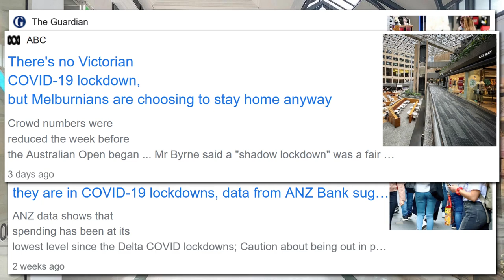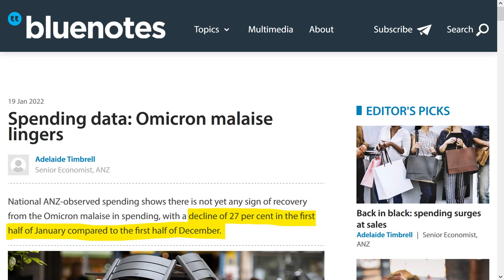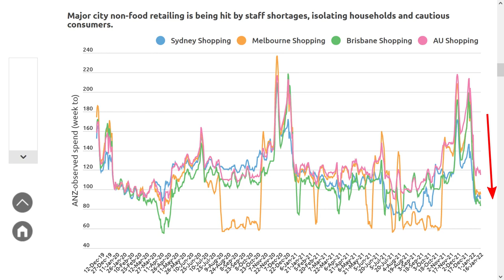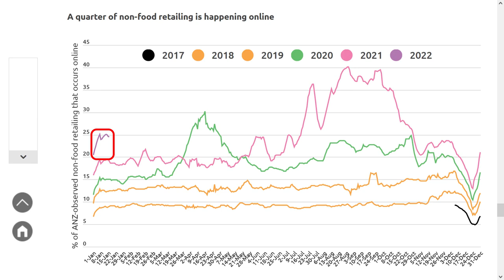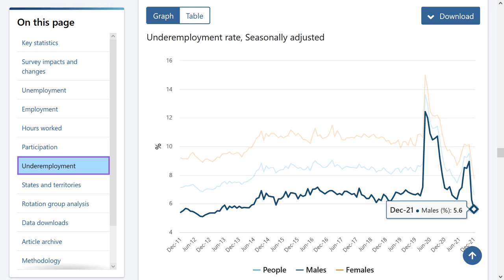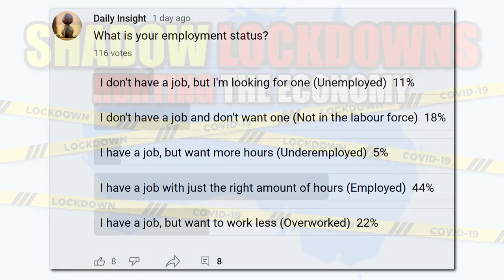Self-Imposed Lockdown – Economy Slumps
‘People are spooked’: Australia’s January consumer confidence sinks to three-decade low over Omicron. Australia’s consumer sentiment dived this month as worries about the explosion in Omicron cases sent confidence to its lowest January level since 1992.

Rich Dad Poor Dad – What the Rich Teach Their Kids About Money

Australians are spending as though they are in pandemic lockdowns, data from ANZ Bank suggests. ANZ data shows that spending has been at its lowest level since the Delta lockdowns. Caution about being out in public and staff shortages has slowed spending. There's no Victorian lockdown, but Melburnians are choosing to stay home anyway. Crowd numbers were reduced the week before the Australian Open began due to the sharp rise in Omicron cases. University of Melbourne mobility analyst Rohan Byrne said a "shadow lockdown" was a fair description for the situation. Elective lockdown spending shock almost as bad as Delta. With Omicron still so pervasive, many Aussies are choosing to go into lockdown, having a major impact on our economy. Regardless of whether it’s government-mandated or not, the effect on the economic outcome for Australia remains the same. Bad.

Right, so lots of headlines about falling consumer confidence due to self-imposed lockdowns. People are scared and would rather stay at home than to risk going out and having a meal.

Let’s take a look at some data from ANZ’s Bluenotes. This report titled, “Spending data: Omicron malaise lingers”, published on the 19th January 2022, states that spending declined 27% in the first half of January compared to the first half of December. Both financial conditions and economic conditions have worsened. The pink/purple line represents the confidence in financial institutions, which has just touched on the black line which is the average since 2001, and the green/blue line represents the confidence in economic conditions, which has fallen well below 100 to about 92. To be fair, this is not as bad as early 2020, but it’s still not looking too good.

Major city non-food retailing is being hit by staff shortages, isolating households and cautious consumers. Due to Queensland borders reopening, Brisbane shopping shown in green has suffered the greatest decline, but pretty much every major centre has suffered.

Dining and takeaway spending has fallen far more than usual in the first half of January compared with the first half of December. Melbourne dining has been hit hardest this year with a dramatic 42.9% decline, but no major city has been left unscathed.

Non-food retailing is also trending downwards for all states and territories. I won’t show you each of the states because it’s pretty much the same pattern.

Is there any good news? Well, kind of. A quarter of non-food retailing is happening online so far this year, which is more than any other year. Although, this probably just means people are choosing to order food online, rather than go out and get it. It certainly doesn’t mean they’re spending more overall.

According to the ABS’s latest Labour Force publication dated December 2021, unemployment has fallen to 4.2%. Apparently this is the lowest it is has been since the start of the Global Financial Crisis in 2008! Remembering though that the ABS defines a person who is unemployed as one who, during a specified reference period, is not employed for one hour or more, is actively seeking work, and is currently available for work. So if you are not available for work for whatever reason, you are not unemployed. And remembering it only takes one hour of work to be classified as employed, not exactly raking it in even if you make 50 or  $100 in that one hour.

Unsurprisingly, underemployment rates have fallen significantly as well, with males having an underemployment rate of 5.6%, and females 7.7%.

I recently conducted a poll asking, What is your employment status? 11% of you said, I don't have a job, but I'm looking for one (Unemployed) – higher than the official figures of 4.2%. 18% of you said I don't have a job and don't want one (Not in the labour force). This could be retirees, pensioners, people who are permanently unable to work due to disability or whatever, prisoners, or the voluntarily inactive. 5% of you said I have a job, but want more hours (Underemployed). The majority of you, 44% said I have a job with just the right amount of hours (Happily Employed), while 22% said I have a job, but want to work less (Overworked).

It’s weird that so many of us are apparently employed, but we simply do not wish to go out and spend our money, at least not while there is Omicron spreading around the community. Are we scared? I don’t know. But despite us being a very highly-vaccinated country, we still don’t want to go outside.

MUSIC
A Baroque Letter by Aaron Kenny